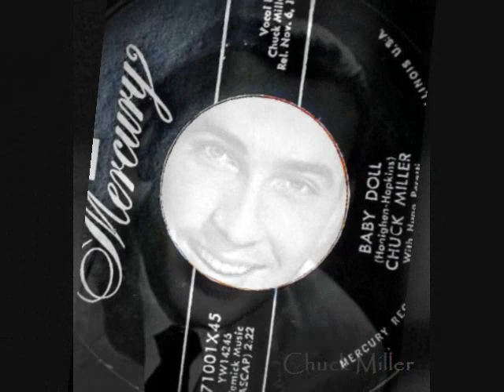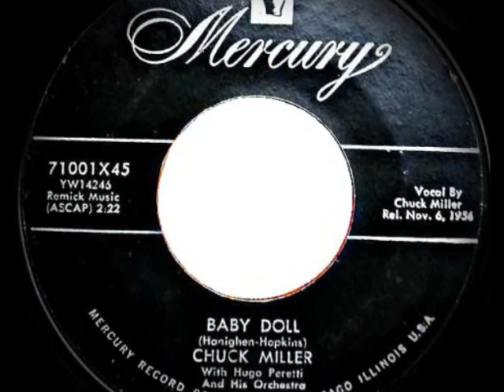Baby Doll ~ Chuck Miller (1956)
Baby Doll ~ Chuck Miller (1956) Mercury # 71001X45 -
The flip side of, The Auctioneer